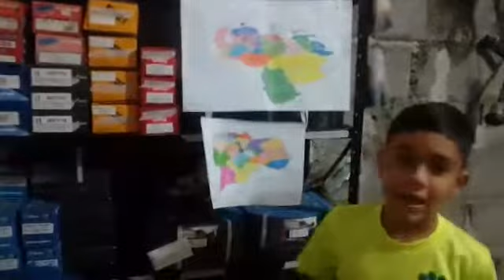Estado Táchira por Andrew Porras